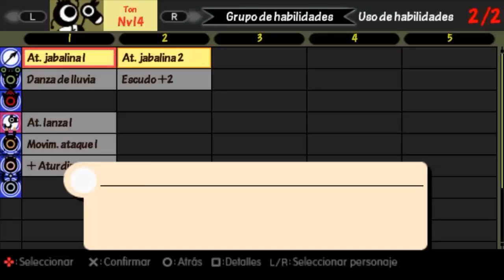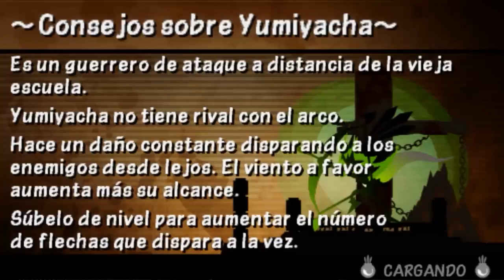Los tarboles de fuego y los heroes malvados | Patapon 3 Capitulo #21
BYE!